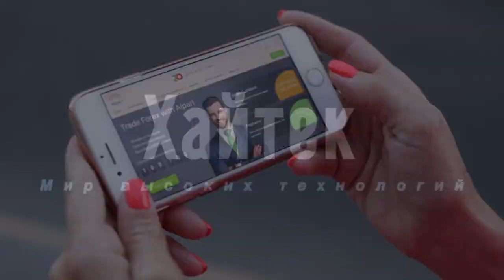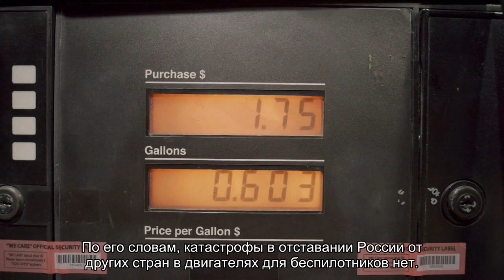В России не нашлось двигателей для ударных беспилотников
Отсутствие у России авиационных поршневых двигателей собственного производства является одной из причиной того, что в стране до сих пор нет своих серийных ударных беспилотников. Об этом сообщает РИА Новости, ссылаясь на интервью генерального директора Центрального института авиационного моторостроения Михаила Гордина.